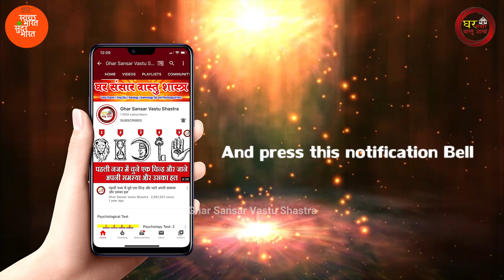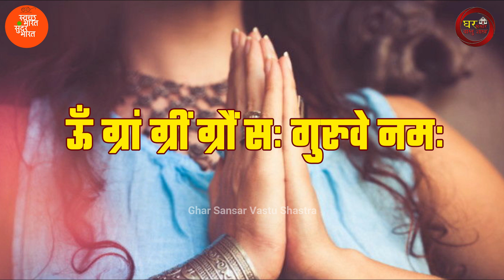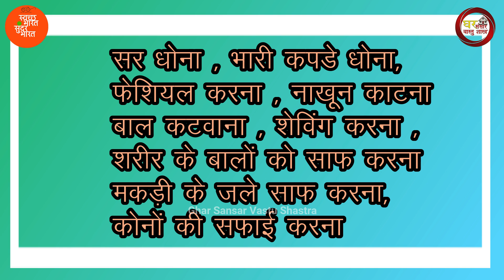गुरुवार के दिन करें ये उपाय, सुख-समृद्धि, धन-दौलत सबकुछ पाएं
गुरुवार के दिन करें ये उपाय, सुख-समृद्धि, धन-दौलत सबकुछ पाएं | घर संसार वास्तु शास्त्र